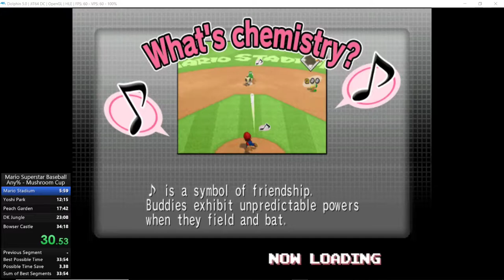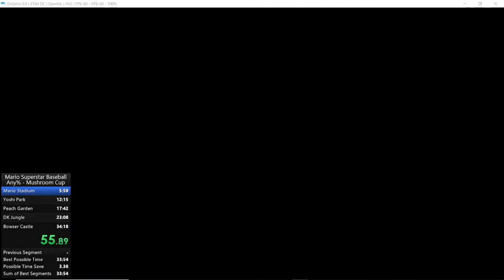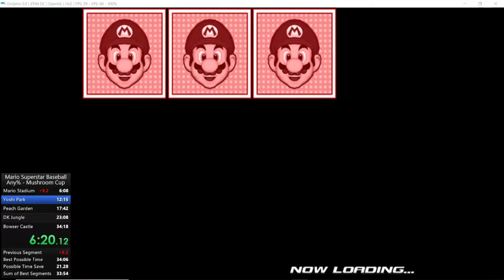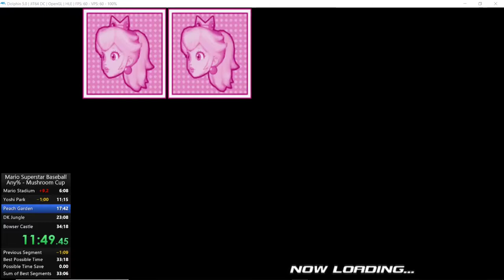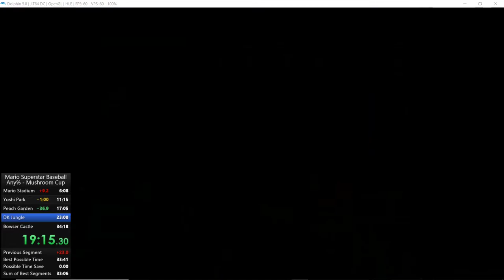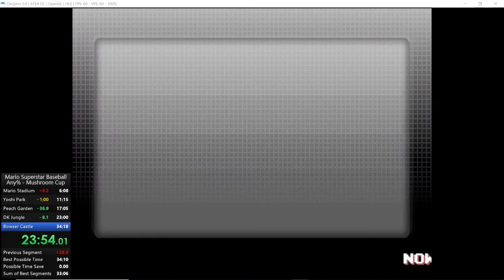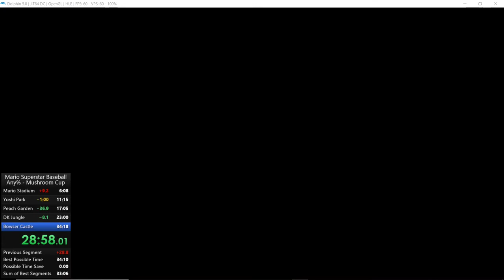Mario Superstar Baseball Mushroom Cup Any % (30:30)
Speed run of Mario Superstar Baseball Mushroom Cup Any %
Time: 30 mins and 30 secs
Console: GameCube Emulator